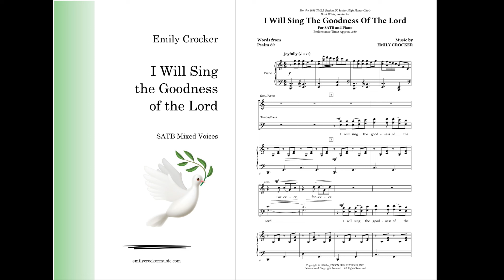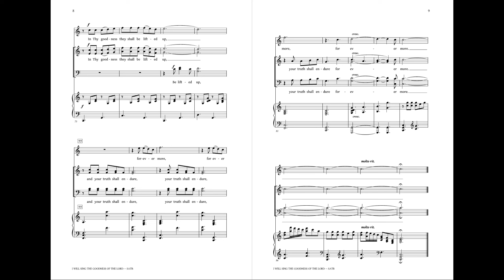I Will Sing the Goodness of the Lord